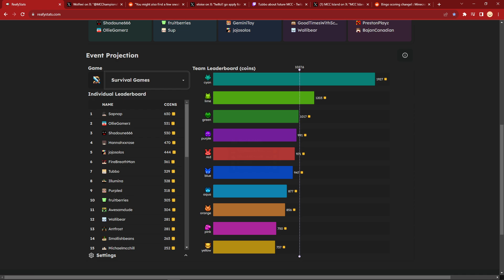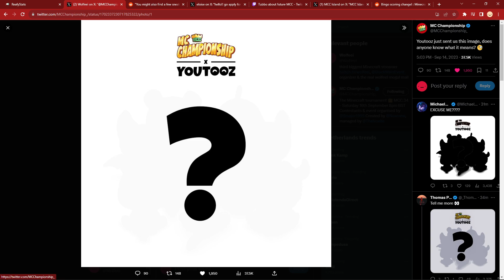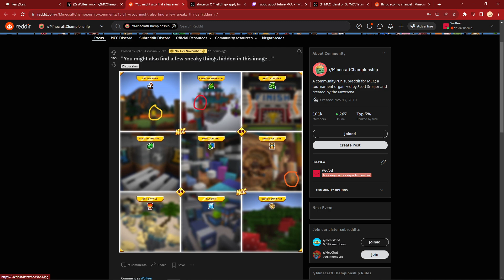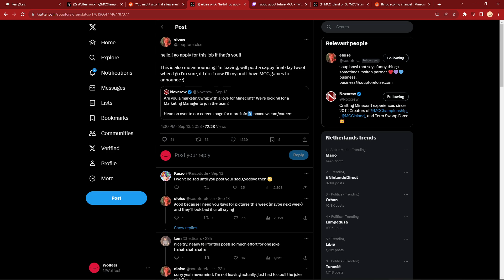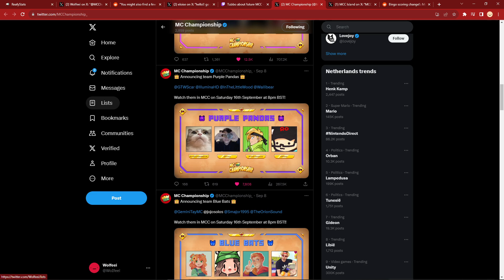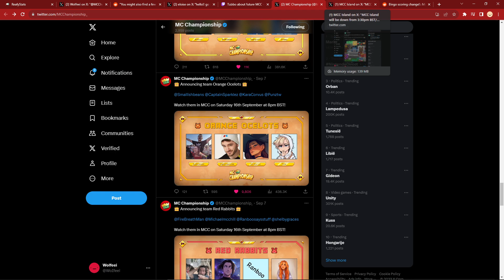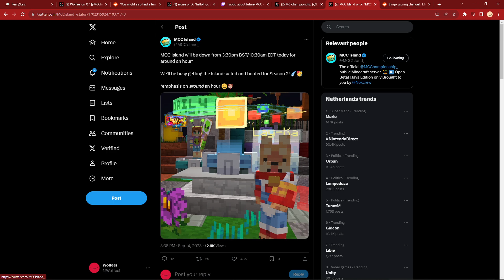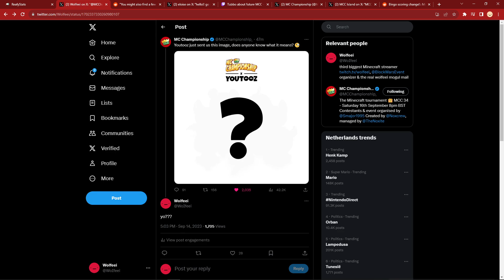MCC News: QSMP, YouTooz! & Eloise Leaving Noxcrew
Lots of news came out regarding MCC including QSMP, YouTooz, Soupforeloise leaving the Noxcrew and more! What are your thoughts on some of these topics?